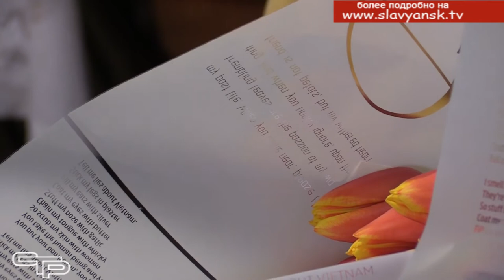Поздравили ветеранов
В преддверии Международного женского дня и непосредственно в день праздника запланировано проведение множества акций и флешмобов, некоторые из них пройдут в онлайн формате, например, такие как «Завтрак для любимых», «Ты прекрасна», «Поздравления любимым» и многие другие. Но будут праздничные мероприятия, в рамках которых женщины смогут принять поздравления лично. Об одной из таких акций, смотрите в следующем материале выпуска